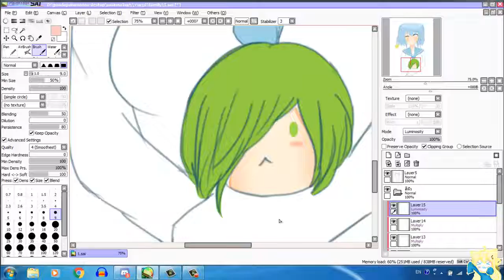[Speed paint] Lucky and Erika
Speed:999%
Song: harutya cover
Spend time:0.41hr.
Hi everyone ! I m kuhaku san . ^0^
Oh ! wait wait !! If you want me to draw . Let’s ask in Facebook: Anime hanagata
Commission
Chibi half body = 50 Baht
chibi = 120 Baht
half body = 80 Baht
All body 200 Baht
CG = 350 Baht
Others You can tell me at Anime hanagata
garena : Kuhaku_san
steam:Kuhaku